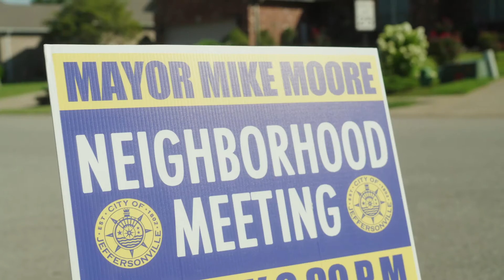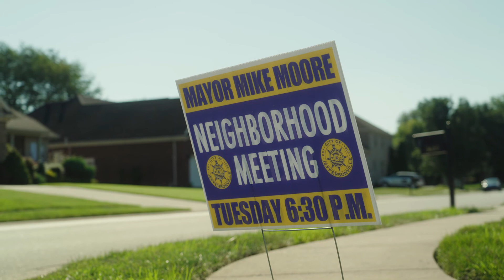Jeff Currents: Neighborhood Meetings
For years, Mayor Mike Moore has hosted neighborhood meetings around Jeffersonville. It's a chance to bring City Hall to the people.

"The neighborhood meetings have proven to be an extremely useful resource for us," Mayor Mike Moore said. "It's conversations you get to have with people that if you sit behind a desk at City Hall, you're not going to know the vibe of what's going on in the city."